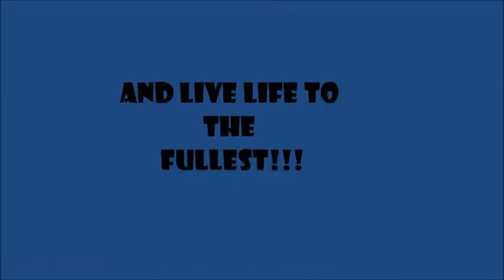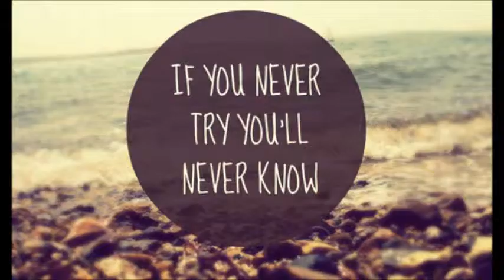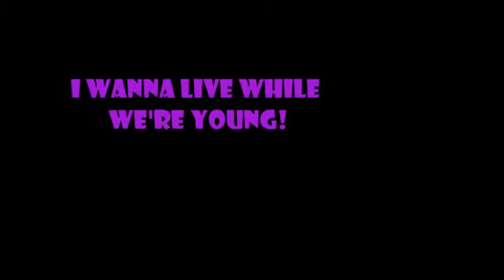friendship never ends